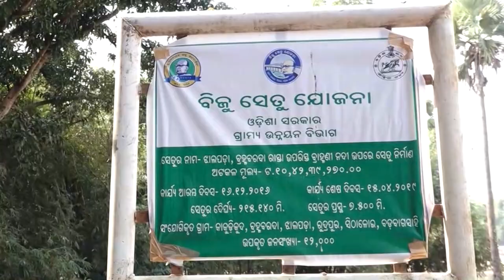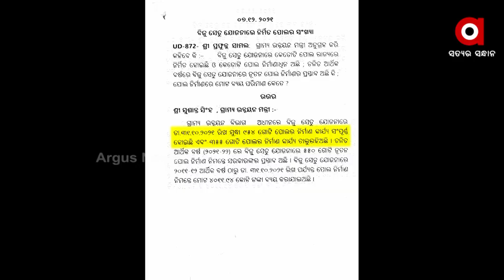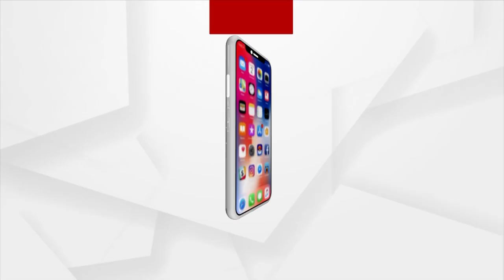Jajpur: Odisha Govt's Biju Setu Yojana fails, Villagers of Jhalpada area Suffer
The Odisha government's Biju Setu Yojana fails in the Jhalpada area of Jajpur District due to the negligence of the district authorities, because of which villagers face many difficulties.